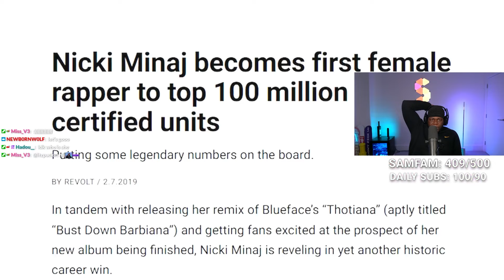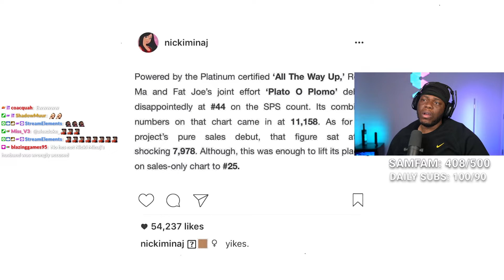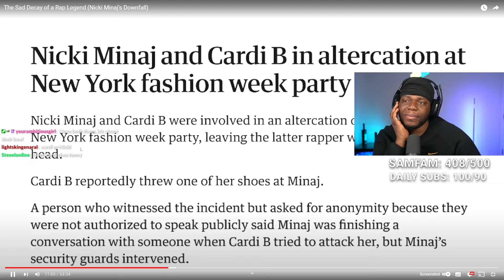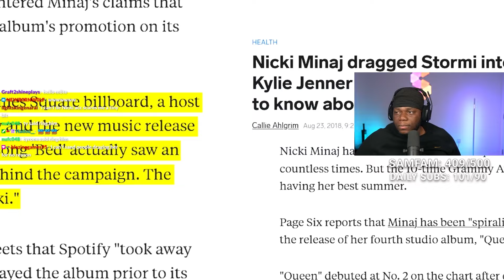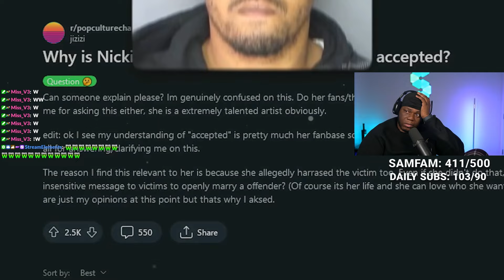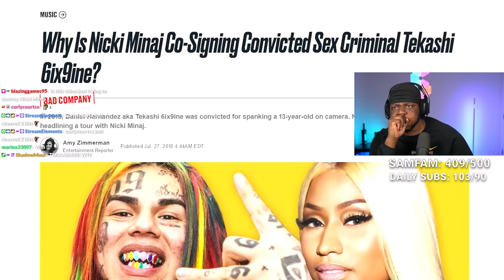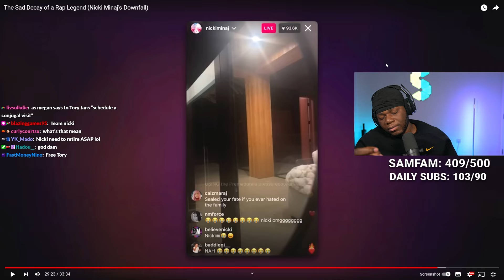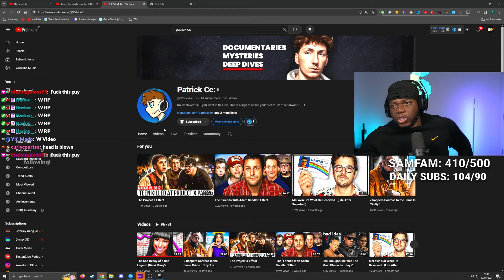The Truth About Nicki Minaj's Downfall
In this video, Samham reacts to Patrick Cc The Sad Decay Of a Rap Legend (Nicki Minaj's Downfall)